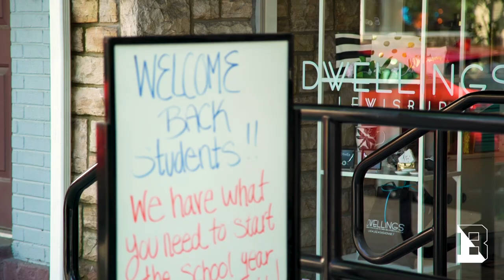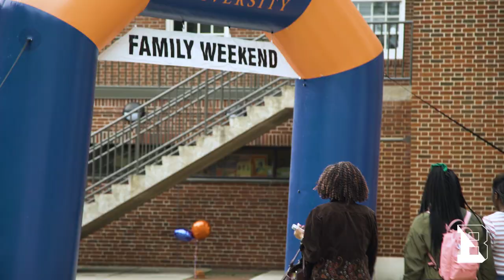Welcome to the Bucknell Family from the Bucknell Parents Board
Members of the Bucknell University Parents Board share why they feel at home in the Bucknell community, and how the University supports new Bucknell parents.